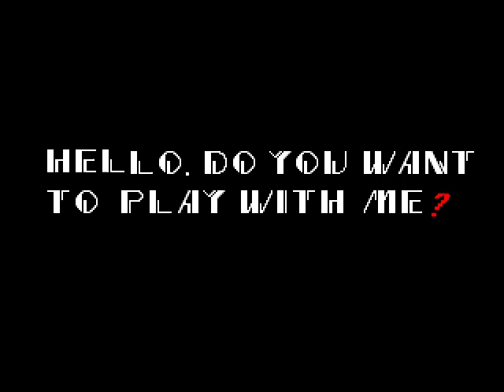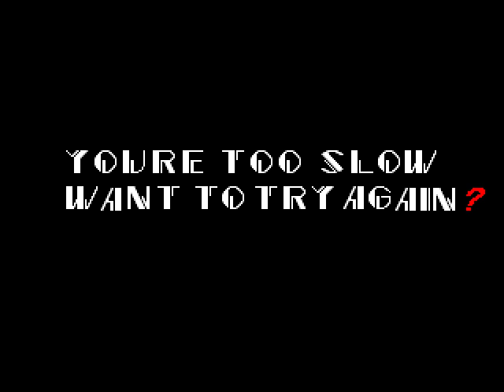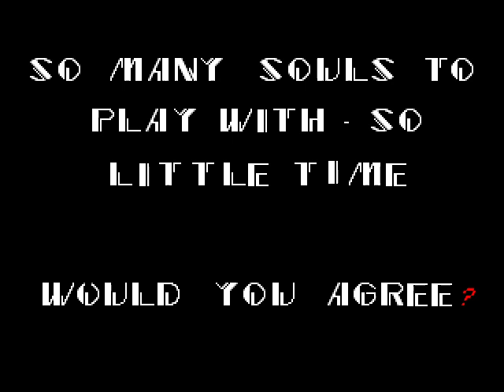SONIC EXE somthing scary for a scary day??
some scary sonic . exe stuff